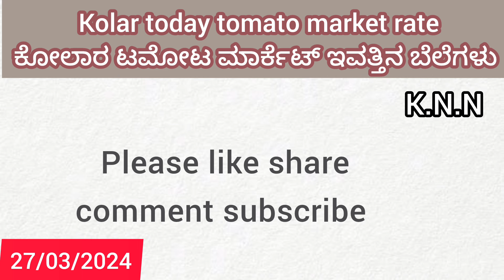Live Kolar today 27/03/2024 tomato rate in ಕೋಲಾರ ಟಮೋಟ ಮಾರ್ಕೆಟ್ ಇವತ್ತಿನ ರೇಟ್ ಎಷ್ಟುಗೊತ್ತಾ.?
|| Kolar today || 27/03/2024 tomato rate in  ಕೋಲಾರ ಟೊಮೊಟೊ ಮಾರ್ಕೆಟ್ ಇವತ್ತಿನ ಬೆಲೆಗಳು  Kannada 2024